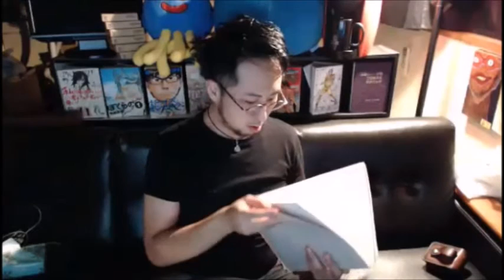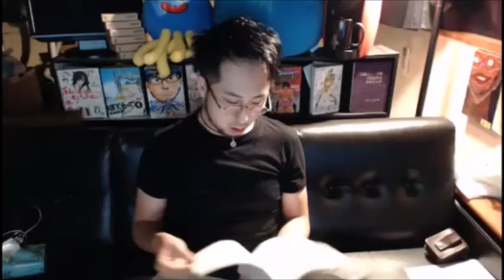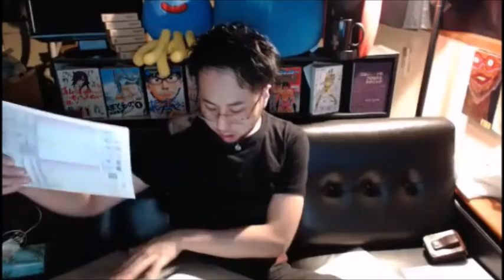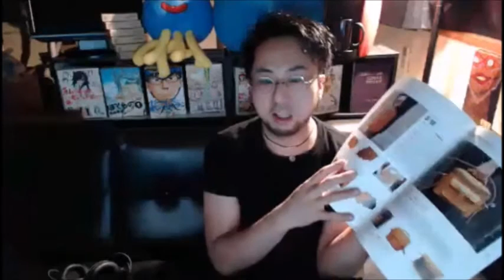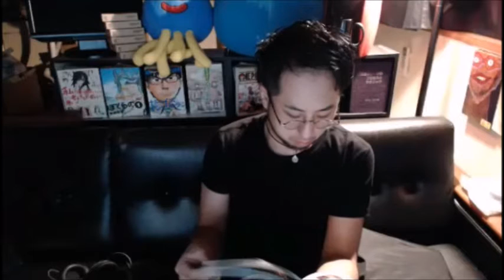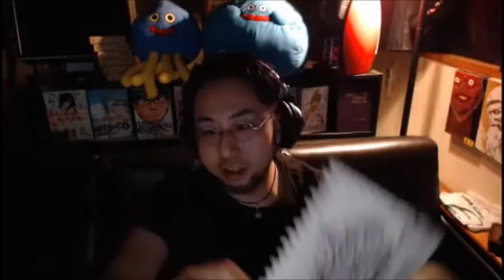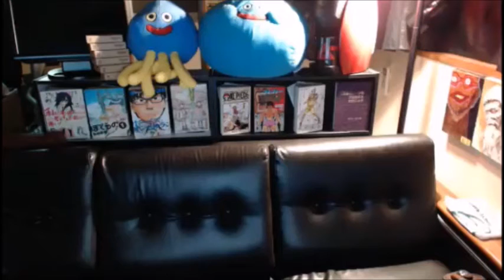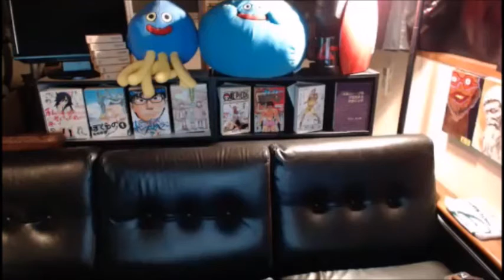【和道】ふわっちをメインの配信場所にする！！【ふわっち】